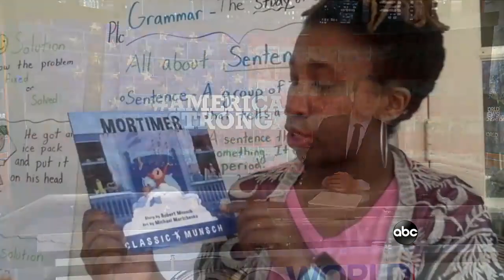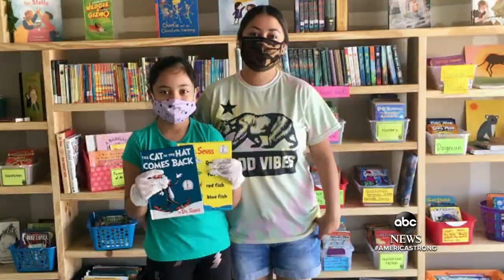Teacher built free library in her garage for her students | ABC News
Jennifer Martin, an elementary school reading teacher in Texas, built a free library in the garage of her home for students who didn’t have easy access to a public library.